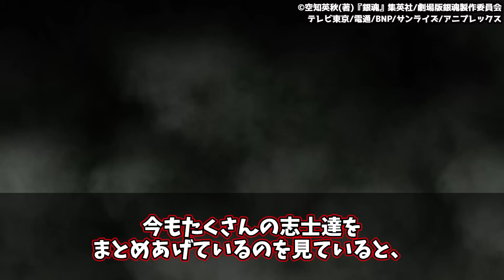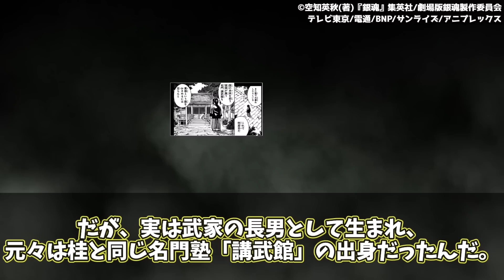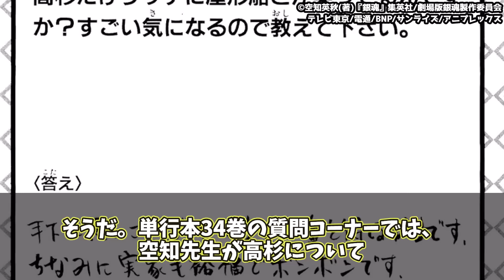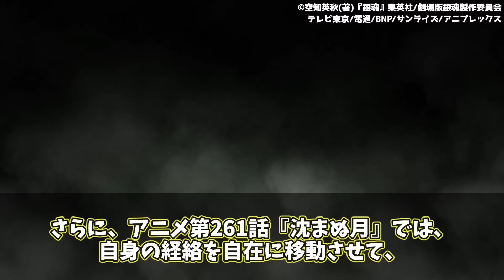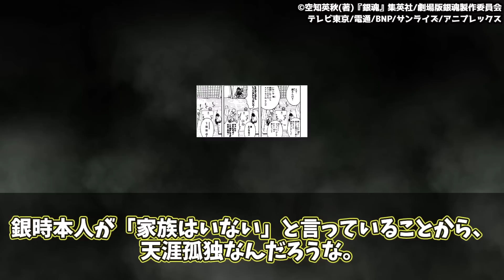【銀魂】吉田松陽の弟子たち最強ランキングTOP5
銀魂のランキング動画や解説動画をそこそこ高頻度で投稿していくチャンネルです！

◆使用BGM
魔王魂

【銀魂】©空知英秋/集英社